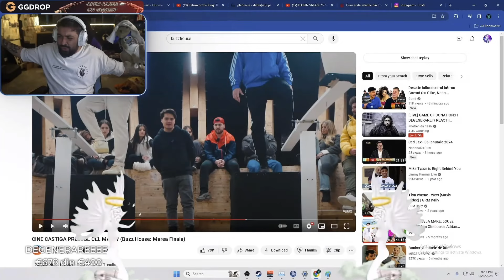LA MULTI ANI, ARTU DITU!! | DEGENERARE SPECIALA DIN PARTEA LUI IMOGEN 😍😂🥳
📺La multi ani, CHAMP! La multi ani, ARTU DITU!! 💖 Vizionare placuta! (stream highlight part 168) 📺

🦘 Acest videoclip contine momente amuzante surprinse pe live-urile lui IMOGEN, astfel este pur divertisment si trebuie tratat ca atare! 🦘

🚫 Injuriile si comentariile aiurea, indiferent cui sunt adresate, nu sunt tolerate pe acest canal de youtube!! 🚫

⛔ Toate drepturile asupra clipului original ii apartin si revin in totalitate lui @imogengaming! ⛔